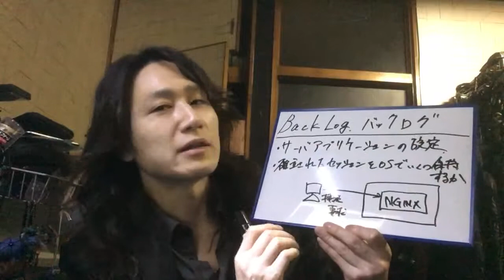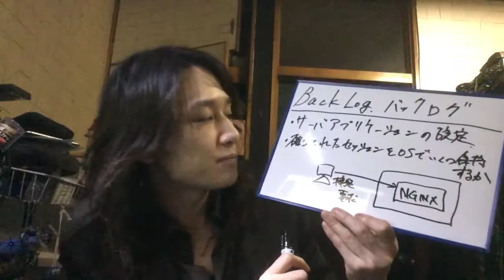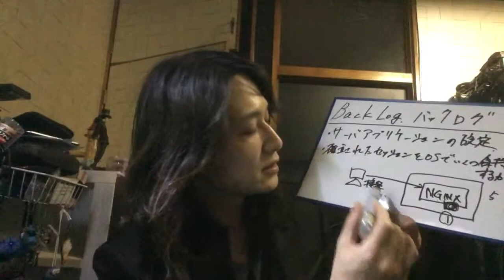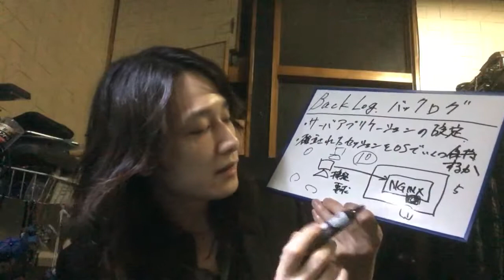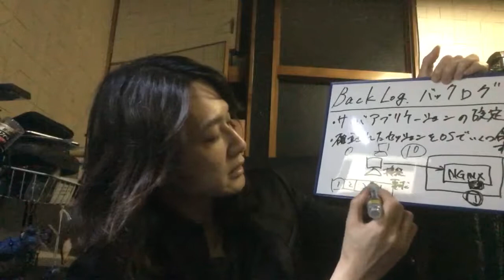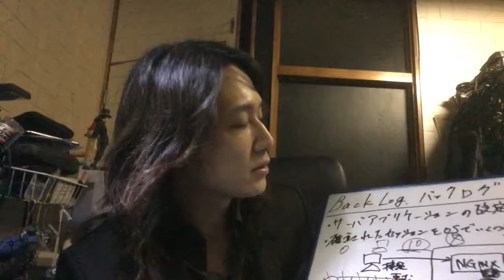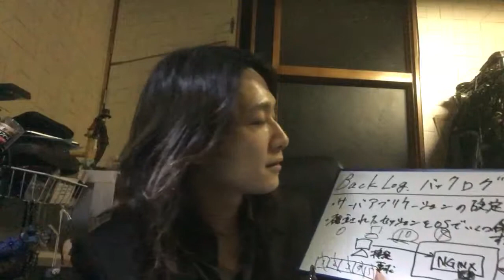【IT用語シリーズ】Backlogとは